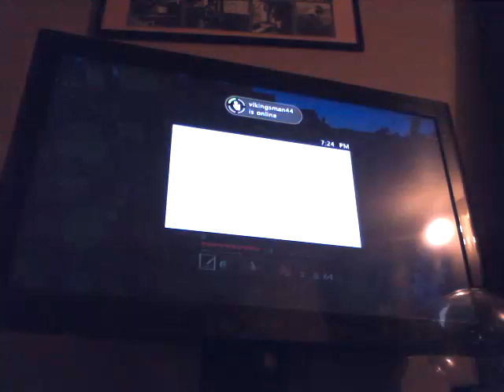SoniCraft Part 6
Recorded on: September 25th, 2016 (19:02:02 PST)
One of my relatives ended up stealing the Xbox 360 Elite this was recorded on. May it rest in peace.